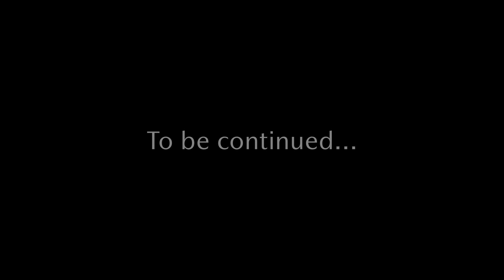Mazda x Bose sound systems | Defying Convention – 30 years of co-creation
“Driving is always fun and you can underline this with your special soundtrack. It’s sort of like the soundtrack of life…”

1991 marked the start of a technology partnership for car sound systems that would span three decades so far and numerous car models.

Since Mazda and Bose first started working together on the third-generation Mazda RX-7 thirty years ago, the two companies have continued to collaborate on innovative premium sound solutions that contribute to a superior driving experience.

Put together, the power of sound and the joy of driving deliver an outstanding and engaging experience that lets all passengers feel all the acoustic detail and emotional impact of a live concert inside their Mazda.

30 years of co-creation of Mazda and Bose. To be continued…

Song: Hurricane
Artist: Kat Leon